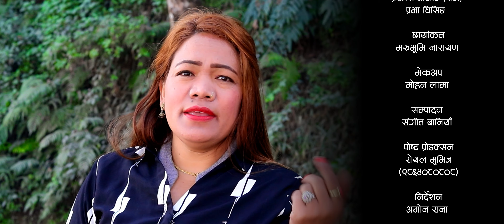तिम्रो रुपैले | Timro Rupaile | New Song 2078 | Sharan Humagain, Rita Lama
Dajubhai Music Presents :-

🎶 Audio Credits:-

♪ Song:- Timro Rupaile

♪ Vocal:-  Sharan Humagain, Rita Lama

♪ Lyrics:- Surya Tamang

♪ Music Arranger:- Purna Samyog

♪ Recording Studio:- Shankara Digital

🎬️ Video Credits:-

🎬 Director:- Amon Rana

🎬 Artists:- Prakash Tamang (Raj),  Prabha Ghising

🎬 Cinematographer:-  Marubhumi Narayan

🎬 Edit:- Sangeet Baniya

🎬 MUA:- Mohan Lama